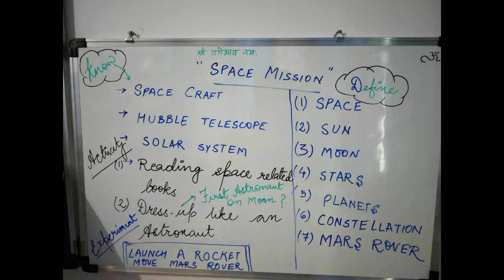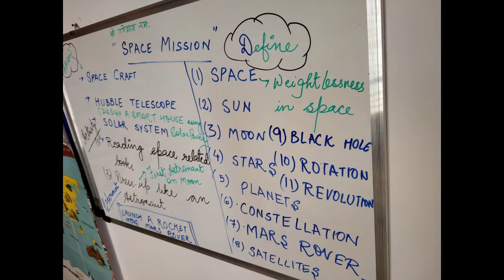Activities for Kids in Holidays | Keep Kids Busy | Solar System Part 1 | Learn with Fun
Interesting activities for kids to learn Solar System, Indulging activity for kids

Kid's activity to learn Solar system

VR Box

activities for kids at school,
activities for kids at home,
activities for kids to learn english,
activities for kids with paper,
activities for kids in classroom
learn with fun activities
kids activity videos,
kids activity games,
kids activity rhymes,
kids activity songs,
kids activity at home,
kids activity learning